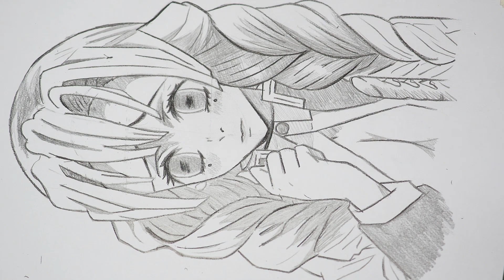Anime Drawing | How to Draw Mitsuri Kanroji | Demon Slayer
In this video tutorial, we Draw Mitsuri Kanroj from Demon Slayer. The tutorial will teach you How to Draw Mitsuri Kanroji in a very easy and simple way

Tools;
- a4 Paper